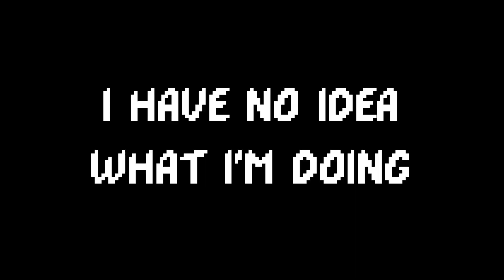Resident Evil 7 - #16 - Bedroom - Dungeon Crawl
Explore (and hopefully survive) the Baker Estate in Resident Evil 7 with Pokey and Livvy every Monday and Thursday!

Sorry about the reverb issues for these first few episodes, we didn't realize it was happening until it was too late!

Visit the whole Biomassed crew with our podcast, blog, and more!

Both are fantastic artists and should totally check them out!